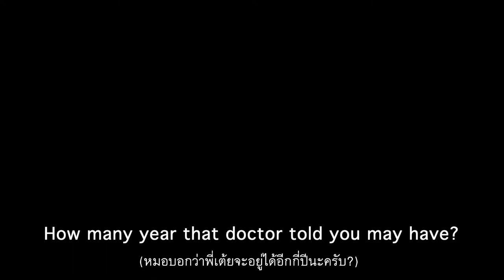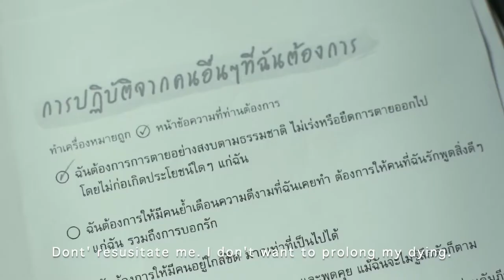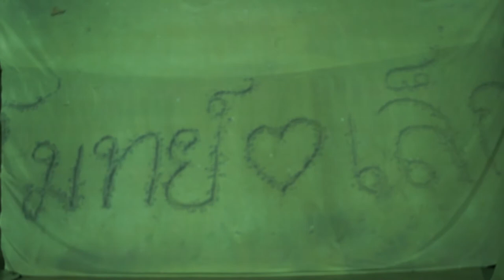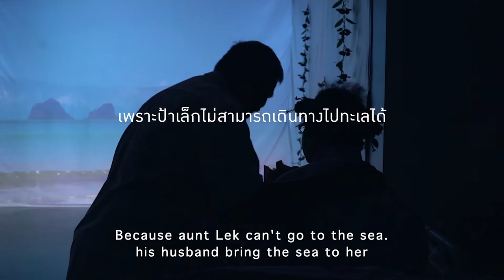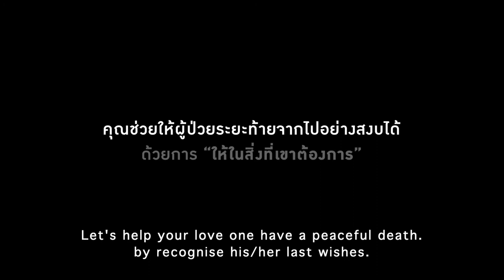The Last gifts. Eng subtitle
Video about three patients get some gifts from their love ones.

To know patient's wishes lets start from Baojai notebook, The advance care planning form. Develop by Peaceful Death. Support by Thai Health Promotion Foundation